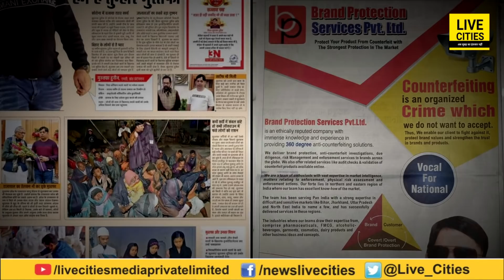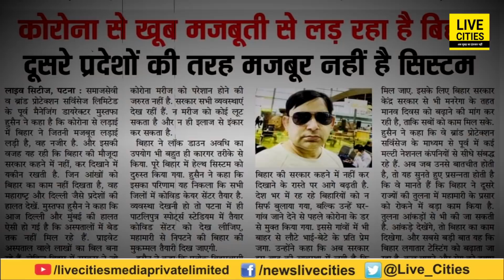Bihar में वो बेचता है नकली माल, बता दीजिए नक्कालों के दुश्मन Mustufa Hussain को, बज जाएगी बैंड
Bihar में वो बेचता है नकली माल, बता दीजिए नक्कालों के दुश्मन Mustufa Hussain को, बज जाएगी बैंड | Bihar News | LiveCities